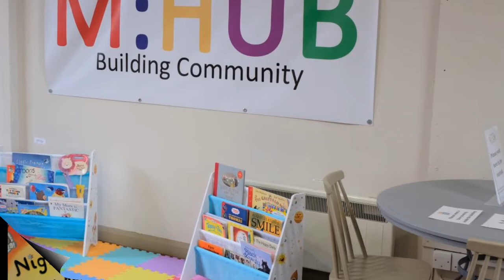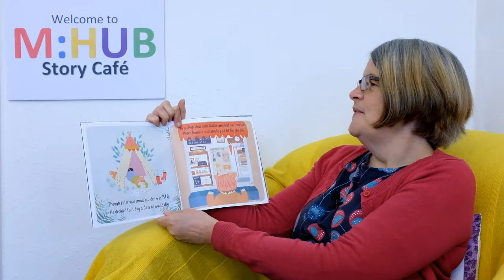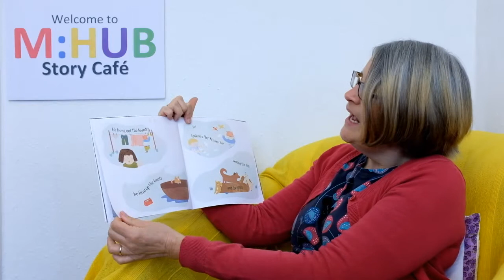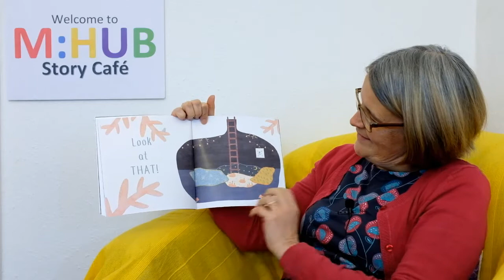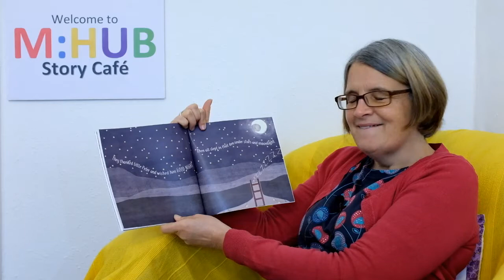Peter Digs A Den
Listen to this lovely story called 'Peter Digs a Den' written by Amy Stretch Parker and Illustrated by Kate Brunskill.